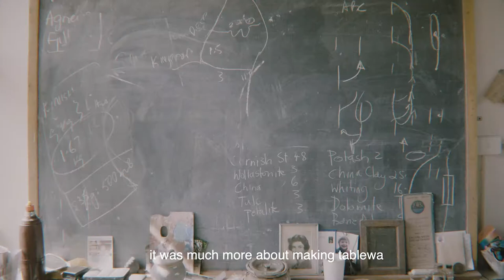Living Treasures Masters of Australian Craft \ Prue Venables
'Living Treasures: Masters of Australian Craft' is an initiative of the Australian Design Centre, celebrating the achievements of Australia’s most iconic crafts practitioners.

The ninth artist in this prestigious series, Prue Venables’ sculptural artworks possess a sense of clarity, luminosity and a quiet beauty. The works in this exhibition explore the significance of everyday objects through multiple sequences of forms in porcelain, with additional elements in metal and wood. The forms are simple and elegant, with a minimal colour palette creating a distinctive visual language.

In this video, Prue invites us into her studio, taking us through her creative practice and her journey as an artist and potter.

Film by Angus Lee Forbes 2019, courtesy of the Australian Design Centre.